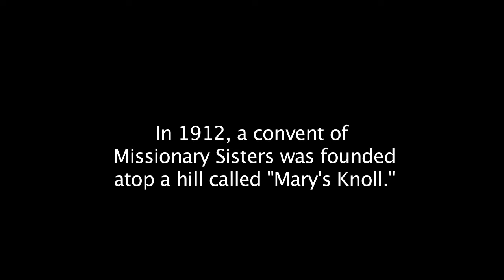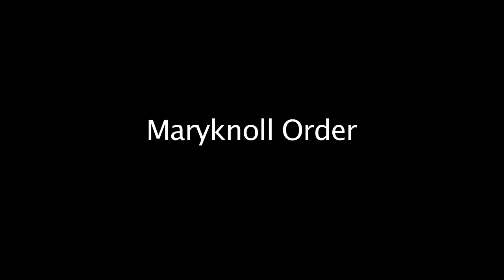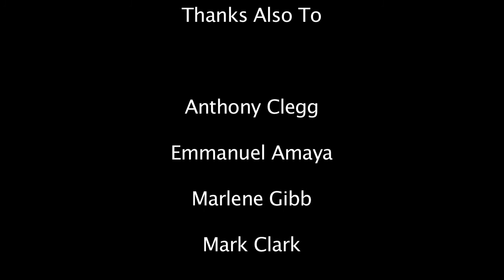Three Sisters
Three Sisters is a short-form documentary chronicling the missions and stories of three Maryknoll sisters. These missionaries traveled to different mission fields around the world to help those in need and they recount these events in their own words.